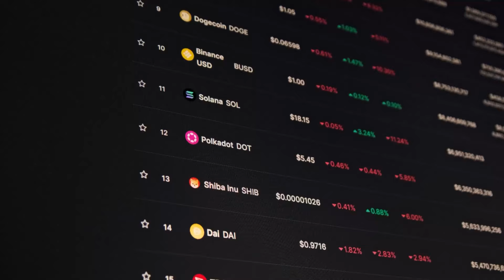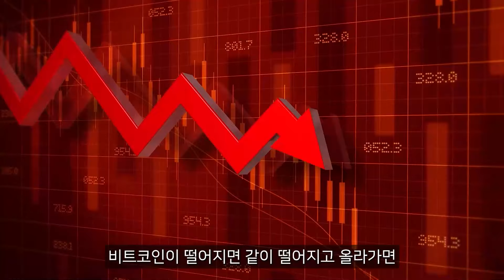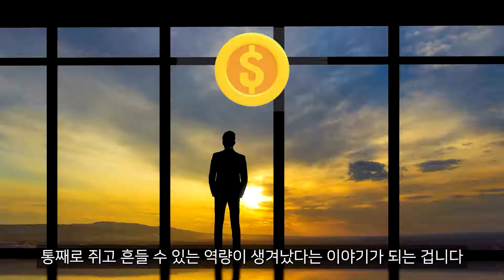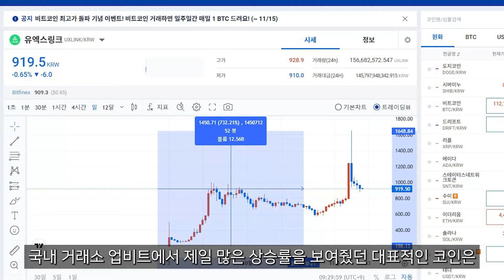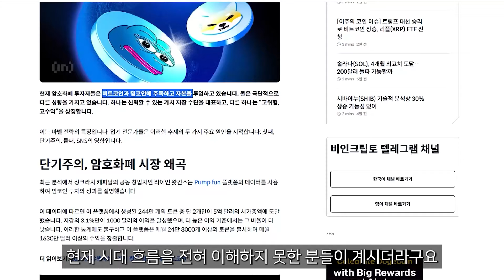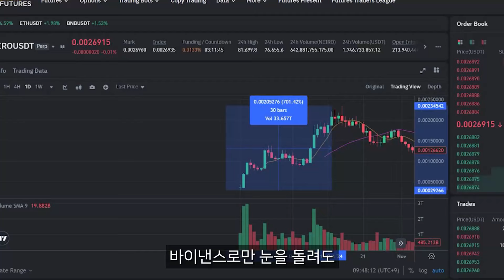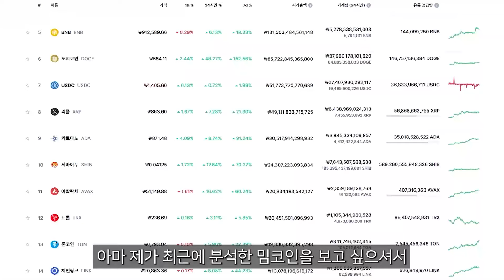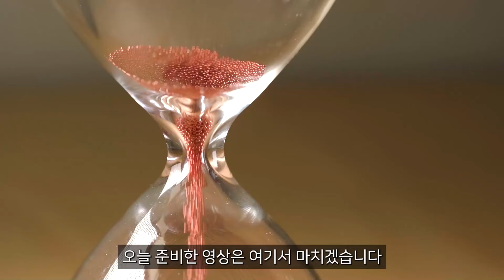[ 도지코인 ] 상승 하나는 끝내준다!!!! 지금부터 1달러 직진!!!! 단 3초컷!!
영상에 나오는 정보 공유 받고 싶으신 분들은
화면에 보이시는 김유미 개인번호로 [ 대박코인 ] 이라고 보내주세요!